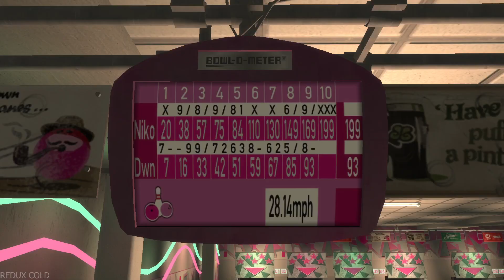Dwayne Gets Destroyed In Bowling (PERFECT GAME) GTA 4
GTA IV Bowling Gobble Gobble overdose and 300 perfect scroe!